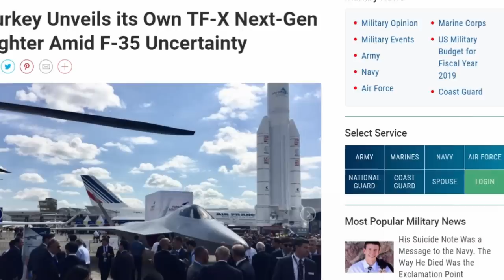AMERIKA TERPANA Diam Diam TURKI Luncurkan Pesawat Tempur TF-X Buatan Sendiri Untuk Gantikan F-35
terus menerus diancam dan akhirnya Turki membuat kejutan setelah dihambat Amerika Serikat untuk memperoleh jet tempur siluman F-35 Lockheed Martin. Kejutan tersebut adalah peluncuran model jet tempur generasi kelima buatan sendiri yang dijuluki jet tempur TF-X.

TF-X sendiri memiliki kecepatan tertinggi Mach 2 dengan kisaran tempuh 600 mil, dan akan mampu mengangkat beban 60.000 pound saat lepas landas. terdapat 2 Mesin, masing-masing akan memberikan jet tempur itu dengan daya dorong 20.000 pound yang membuatnya sebanding dengan F-35 Joint Strike Fighter.

TF-X mampu membawa rudal Meteor air-to-air dalam jarak jauh yang sedang dikembangkan oleh pabrikan Eropa, MBDA.